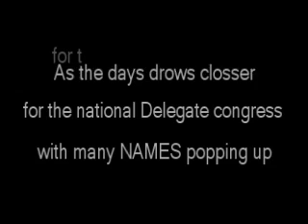Meet David Kankam Boadu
He supports the M.A.G initiative to clean up our Society for good health and a Better Ghana .